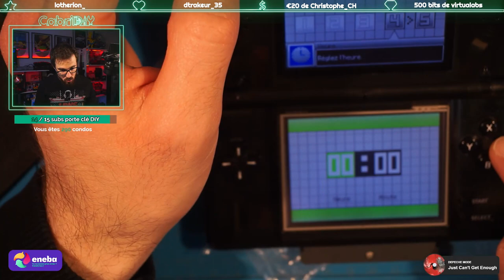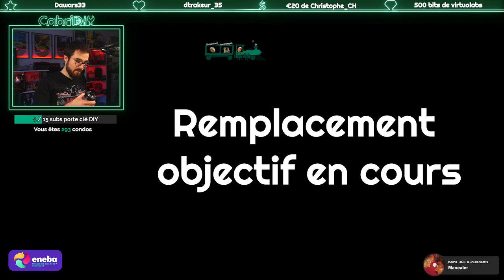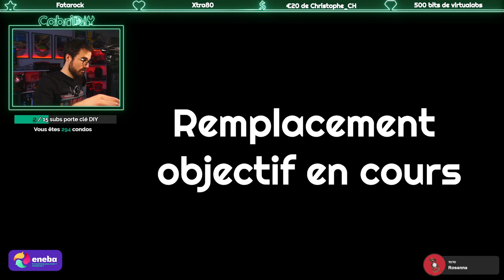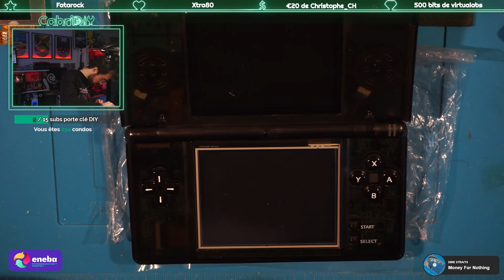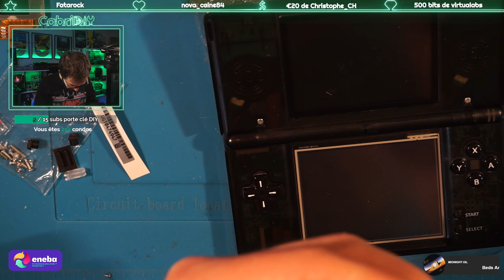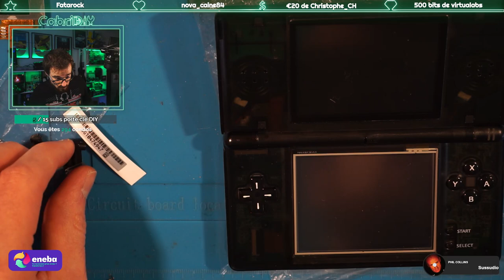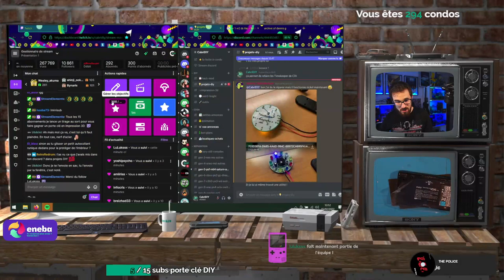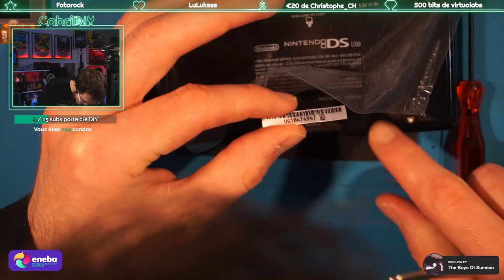[DS Lite] Réparation port cartouche Nintendo DS Lite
Coque utilisée
Vitre tactile utilisée (lot de 10)
Setup utilisé :